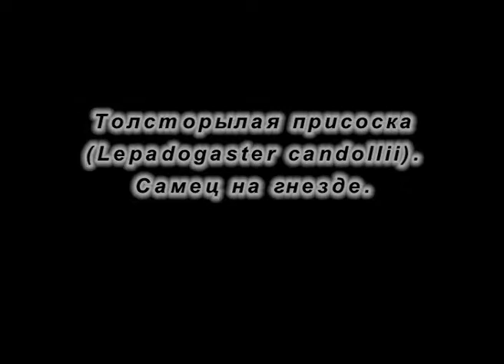Connemarra clingfish Lepadogaster candollii Mediterranee Fish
Le lépadogastère de Candolle (Lepadogaster candolii), est une espèce de poissons marins appartenant à la famille des Gobiesocidae.

The Candolle Lepadogaster (Lepadogaster candolii), is a species of marine fish belonging to the family Gobiesocidae

Geociences Marines    Ingénierie     Cotiere MGalgerie